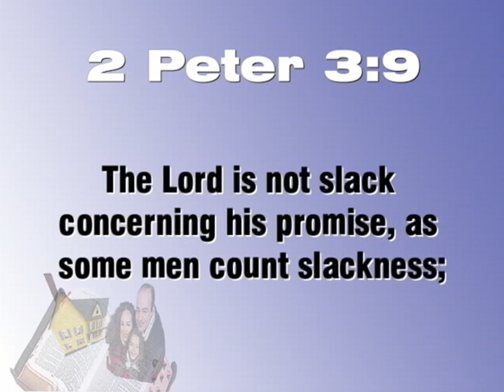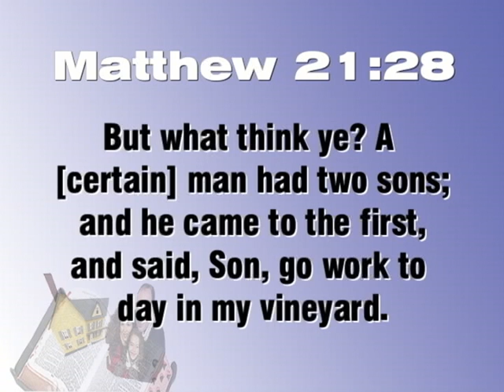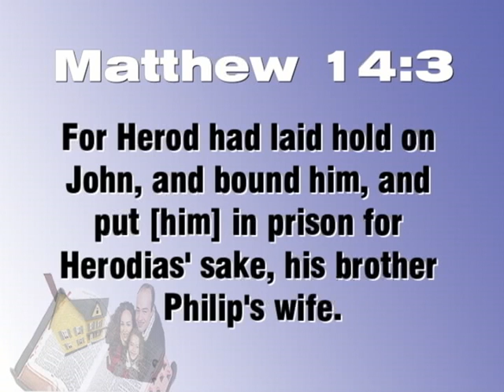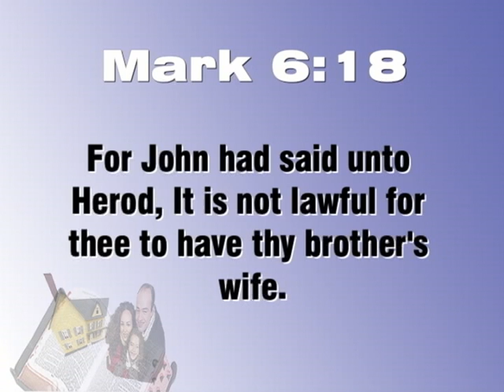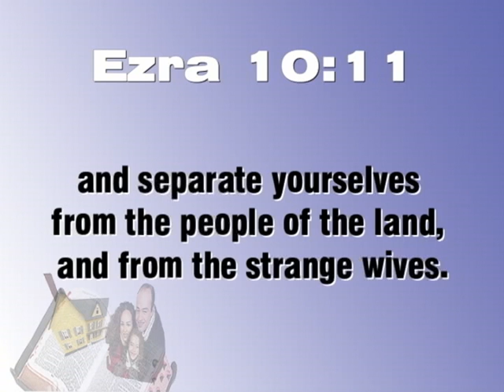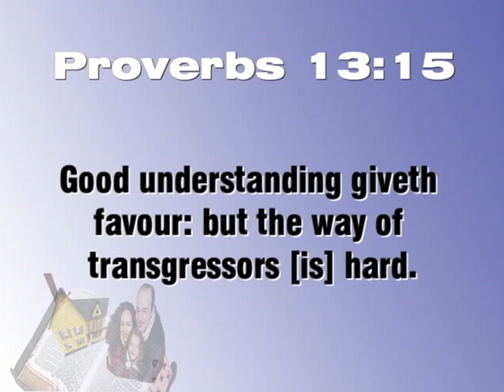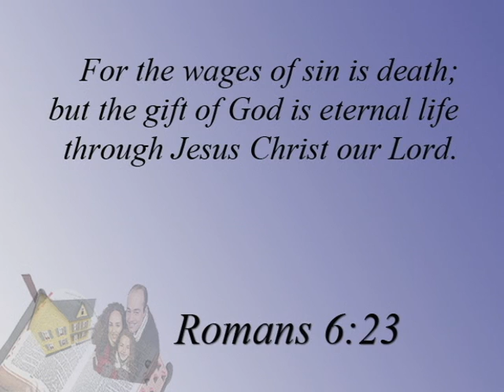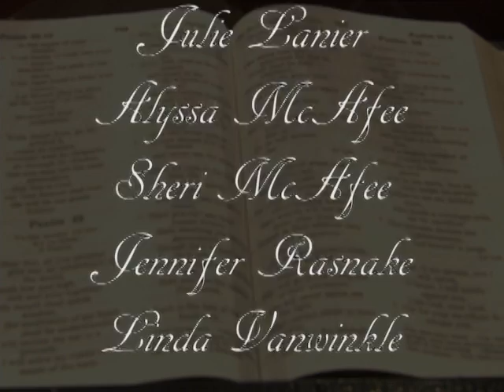Words To Live By: Marriage, Divorce and Remarriage - 17B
Words To Live By: Marriage, Divorce and Remarriage

Mr. Cliff Goodwin is back in part two of this lesson to discuss the problem of marriage, divorce and remarriage. He will also focus on what happens to children of parents dealing with divorce and unscriptural marriages and lastly he will discuss what we are trying to do,  what our  purpose is  for holding  to the Law regarding marriage, divorce and remarriage?